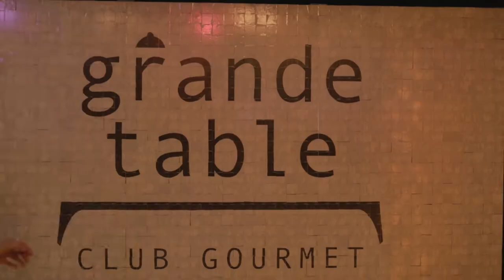Fiesta Cosas Aniversario 24 Años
¡Así se vivió ThePartyByCosas24 en Quito! Una noche llena de música, gastronomía, grandes amigos y mucha diversión. Por una noche nos trasladamos al sur de Francia, a un evento con una temática única y mucha energía. Gracias a todos los que nos acompañaron. ¡Nos vemos el próximo año!